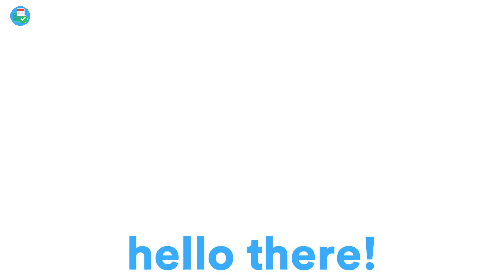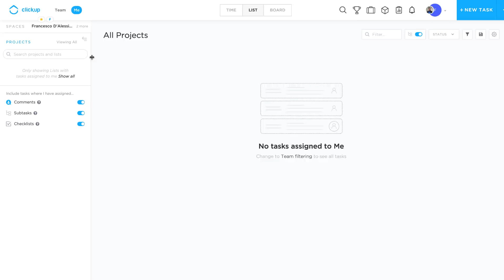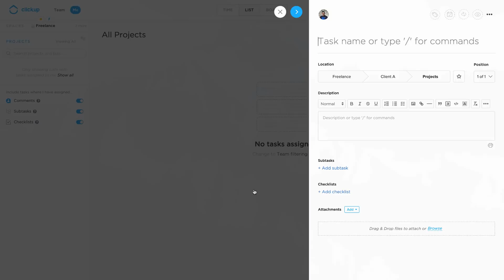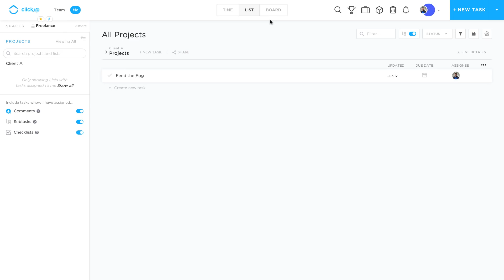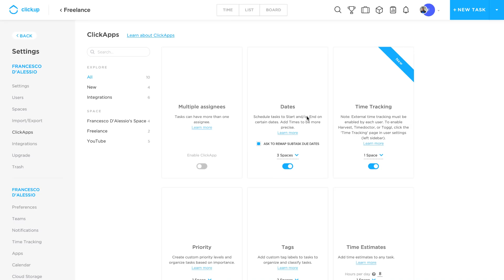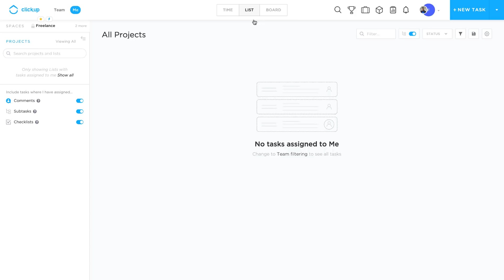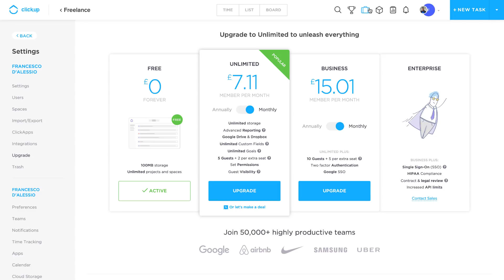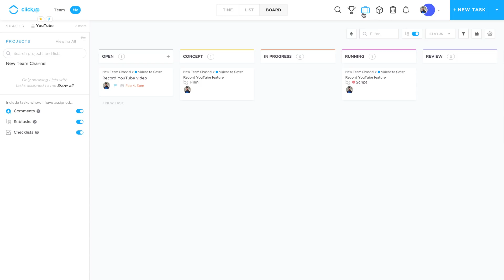ClickUp vs Marvin: Comparison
Stop doing busywork! Try Bento Focus Find the best productivity tools with our These modular-like applications allow you to opt-in and opt-out of features, perfect for the productivity nerds among us. Marvin delivers a powerful strategy based task manager and ClickUp a project management approach, with a solo plan with lots of opt-in tools.

Both tools for getting things done, we break down the better ones for your needs.

▶  VIDEO INFORMATION

▶  ADS

▶  MUSIC USED